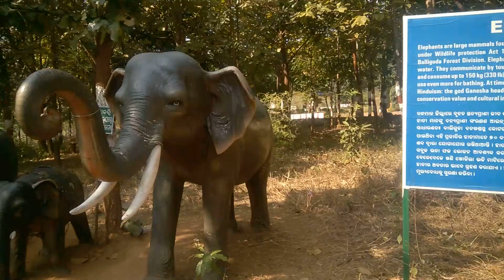Nature Park, Daringbadi ( Part - 2 )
Check out other videos of this category.